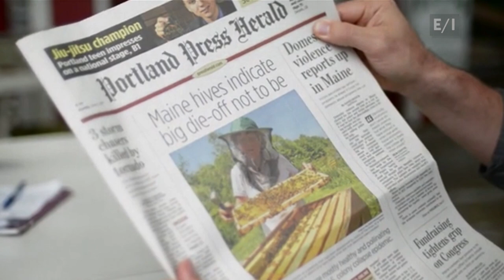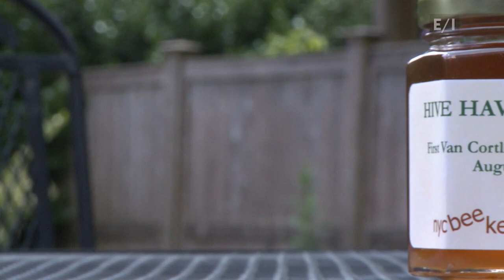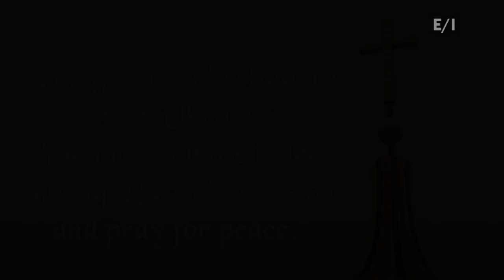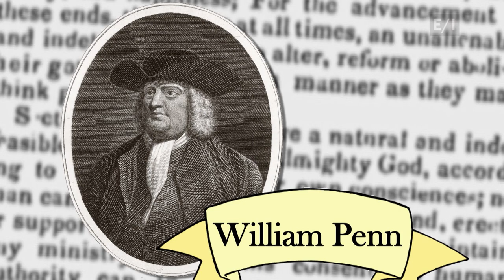Teen Kids News Show 2119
For years now, bees have been disappearing from their hives. Just why, we're not exactly sure. But what we do know is that it can become a serious problem. Benjamin tells us what we can do to help bees.

In “Gems of Germany” Ava tells us about one of the tallest churches in the world – a gothic cathedral in Cologne Germany.

Most of us dream of the day that we’ll get our driver’s license. When that day comes – or if you’re already driving – the National Road Safety Foundation wants you to keep this message in mind.

Ever take a close look at your state flag? You should... because you might be surprised at how much you can learn from it. In “Flag Facts” this week, Harry tells us about Pennsylvania’s state flag.

Nicole's in the kitchen getting some tips from an expert: Chef Johnny Prep. She's learning how to make a mean guacamole.